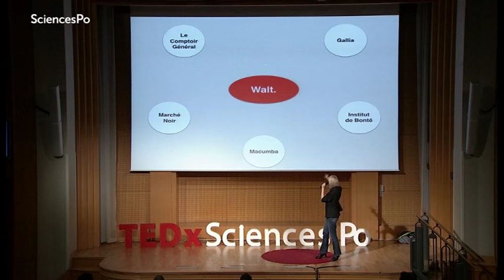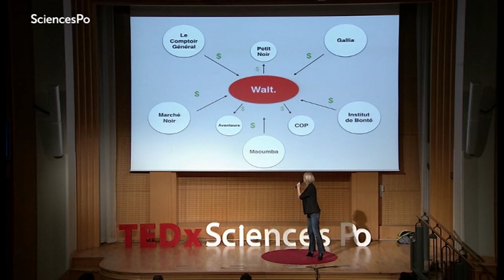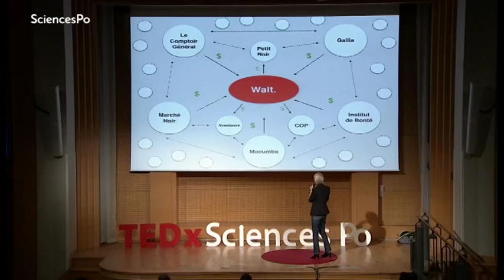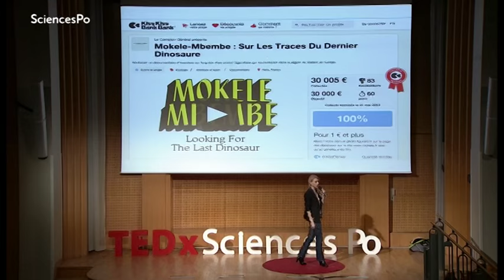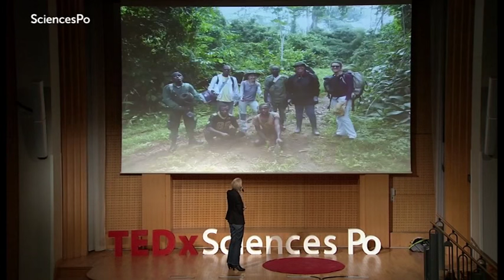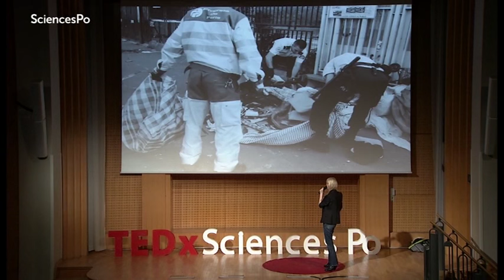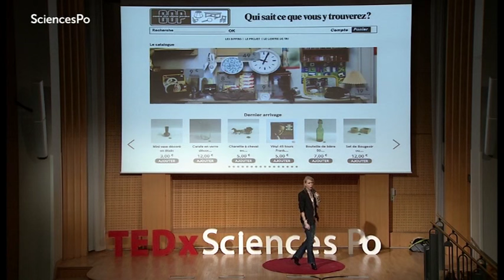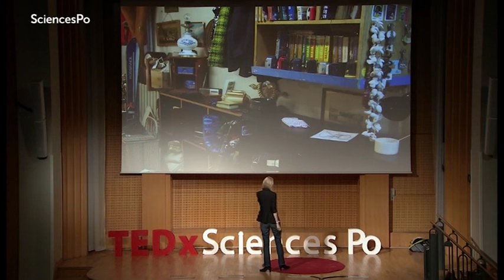Le syndrome de Peter Pan | Céline Degrave | TEDxSciencesPo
Grandir c'est pas mon truc, je n'y arrive pas.

Céline Degrave created in 2011 her own strategic consulting group that guided entreprises in their fundraising projects via the introduction of Culture.
She was then elected to structure the philanthropic approach of “Le Comptoir Général”. This mission soon became an entrepreunarial and humanitarian adventure that led her to co-found WALT, a real estate and commercial group that aims to use Culture as a motor for social development.